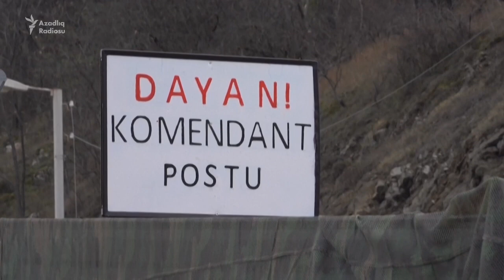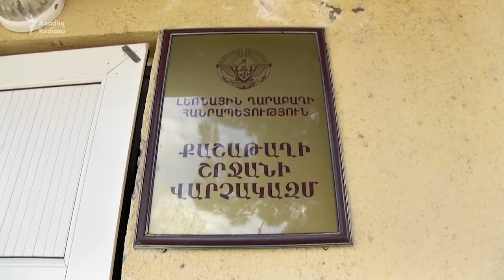Laçındakı ermənilər: "Həyatımız boyu türkdən qaçırıq"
Həftənin bu günlərinə ermənilər Türkün günü deyirlər.